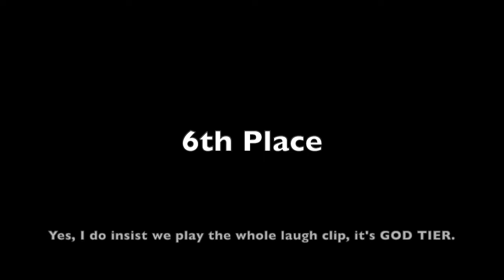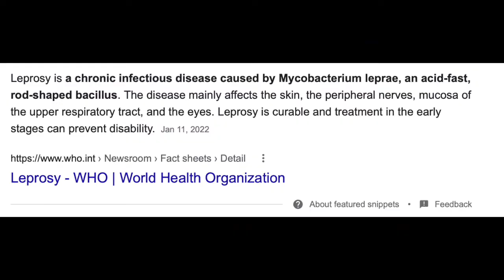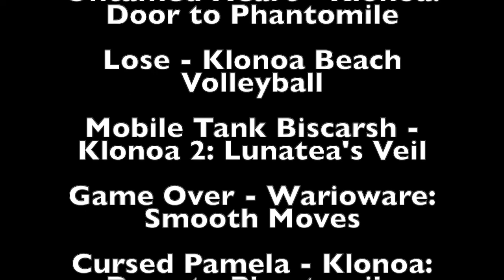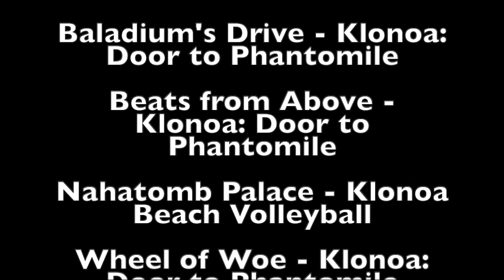Every Klonoa 1&2 Boss Ranked!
Klonoa bosses are weird, some serve as the series’ most memorable moments, or they can be the most forgettable moments. Today, I will rank them best to worst, but it’s my opinion so don’t take it as fact.

0:00 Intro
1:14 Ranking
21:05 Outro and Credits

Footage by:
Darnius (Gameplay)

(Music is only shown in credits to avoid Video Spoilers)